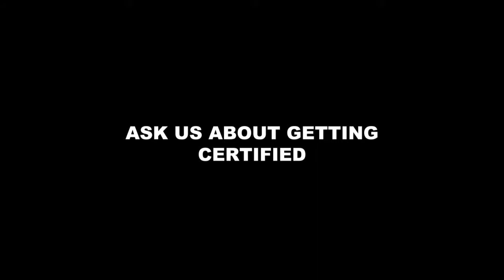Pearl Nano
Pearl Nano Coatings - Super Hydrophobic Nano Coatings For Auto Detailers.